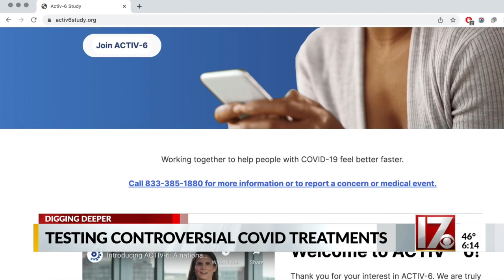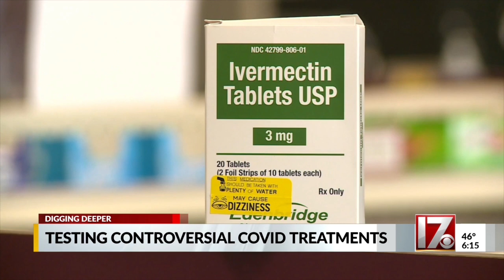Can Ivermectin actually work against COVID-19? Duke doctors hope to settle debate over horse-dewormi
Can Ivermectin actually work against COVID-19? Duke doctors hope to settle debate over horse-deworming drug